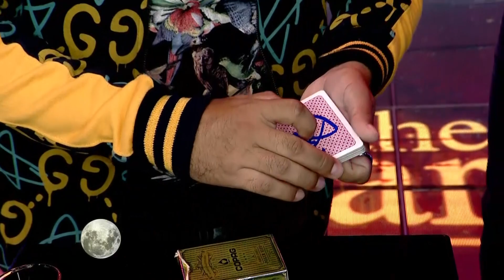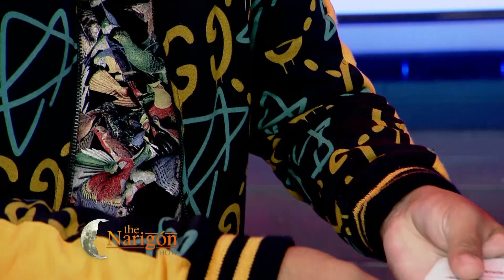El ilusionista Óscar Santana ✨ | Juego de cartas con Happy Peredo y Marco Bulacia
¡Vuelve el ilusionista! Esta vez a sorprender a Happy Peredo y Marco Bulacia con increíbles trucos con cartas.